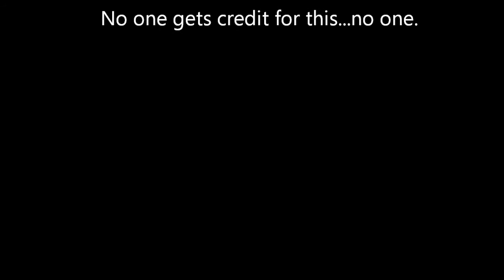How To Pack Your Turkey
Thanksgiving turkey packing - post dinner